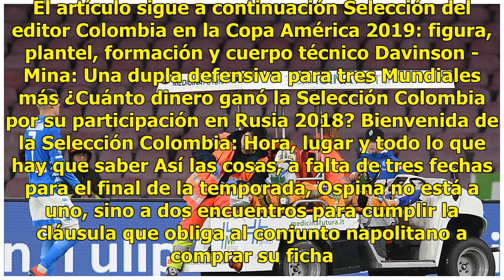Continuidad de Ospina en Napoli, complicada por un partido | Goal.com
La continuidad de David Ospina en Napoli no está tan asegurada como se pensaba, pues el arquero cafetero no ha logrado todavía superar la marca que impuso el Napoli en el contrato de préstamo para hacer efectiva la opción de compra. Así lo dejó claro el diario italiano Il Corriere dello Sport. "A pe...